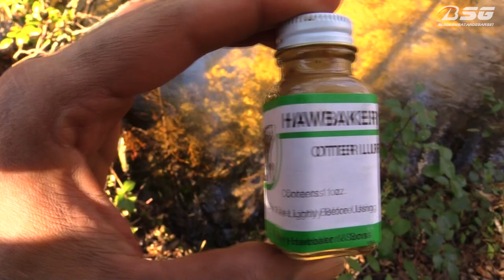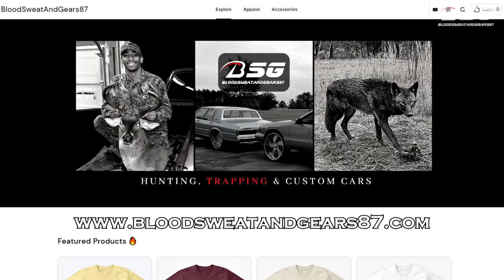SETTING OTTER & BEAVER TRAPS!!! (330 Conibear, Drowning Sets, MB-750, etc.) - TRAPPING - VLOG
What's going on YouTube!?!? Trapping season is officially underway and I'm back at it!!! I went down to my family's pond and set four traps. (Two foot holds on drowning rods, and two Duke 330 conibears.) The target species at this particular spot are beavers & otters. I will keep you guys updated on how this water trapline goes and what all we catch.

- BloodSweatAndGears87